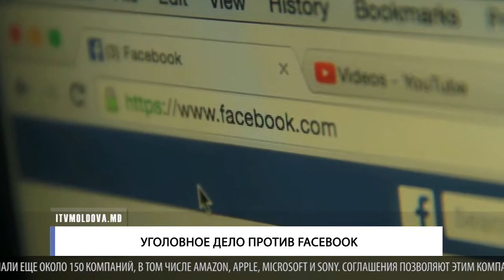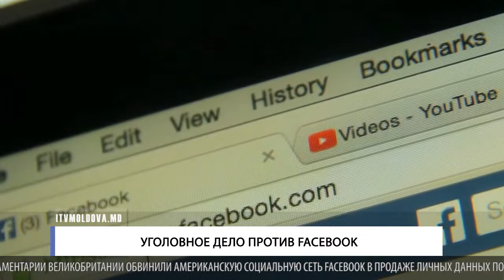Уголовное дело против Facebook